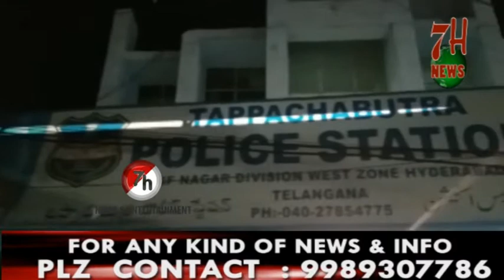Bike Hits Another Bike A Man Injured.Road Accident in Guddi Malkapur Hyderabad | 7H News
Introducing 7H NEWS ! - Welcome to all. "7H NEWS" is one of the channels of this Network that Broadcasts its Programs in Urdu language. 7H YouTube News Channel Dedicated to Presenting a Unique insight on the Political world Through Exclusive Interviews, Breaking News stories, Entertainment, candid Encounters with Political Leaders, Movie Actors and other Important Personalities.